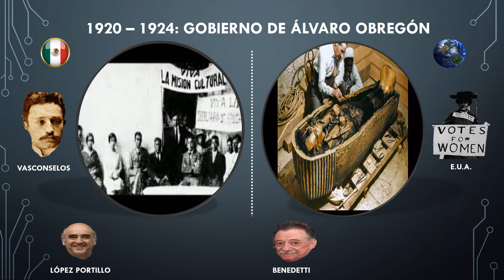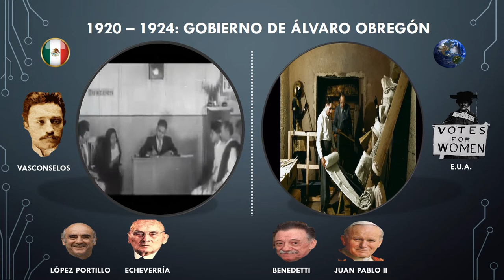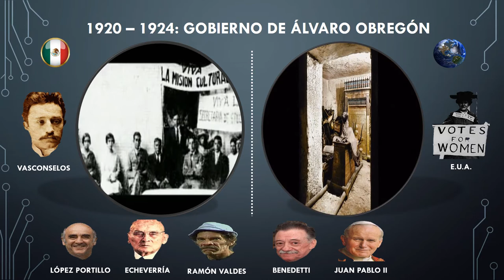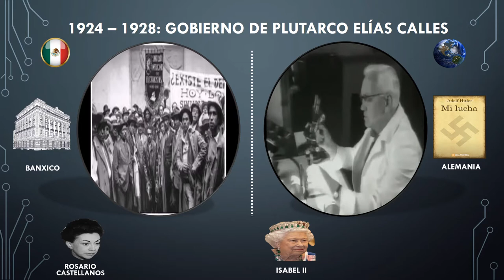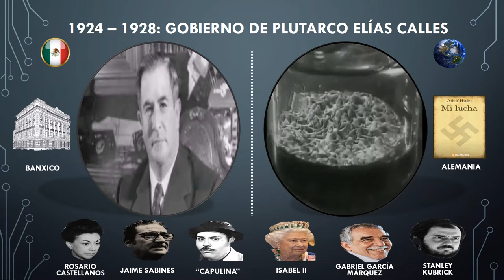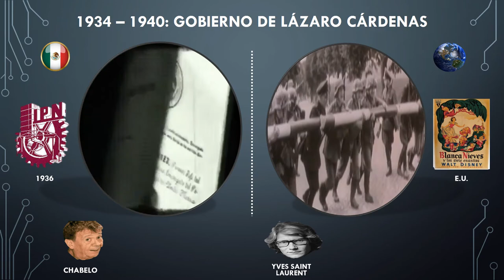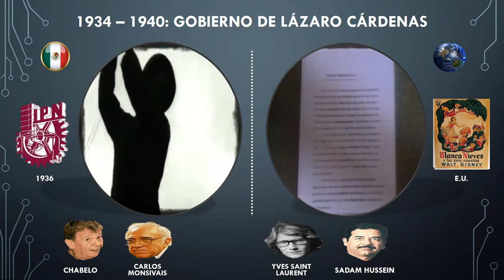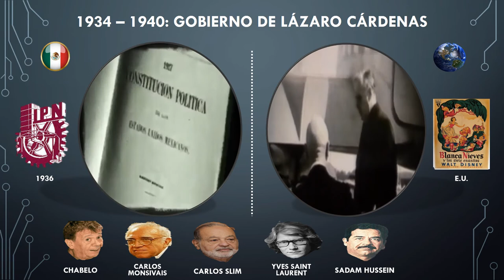MÉXICO Y EL MUNDO DE 1920 A 1940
Personajes nacidos en cada uno de los sexenios del México posrevolucionario.